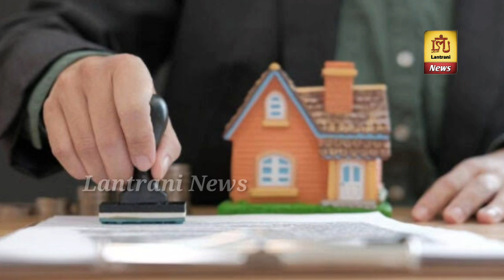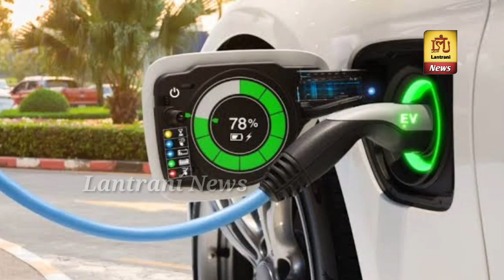Corona काल में maharashtra सरकार का खसारे का budget पेश || इस budget से कही मायूसी तो कही इत्मीनान